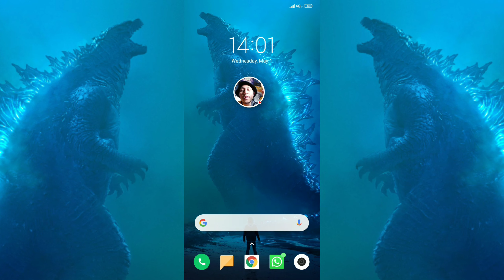SEGEM Words Story gameplay review (Malaysia)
Ayyyyy

Korang try game ni, simple je but best. Agak sesuai main klu tgh lepak2 ke, tggu grab ke, tggu org ke, boleh main dgn org sebelah korang klu xthu jawapan, sama2 berfikir katakan haha

LOP x MoM